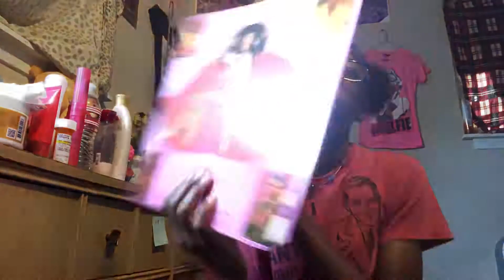Song message? Rufus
Welcome my queens and kings my little love bugs 💛
      Neshia here to bring light positivity love peace and happiness into your life I love you all